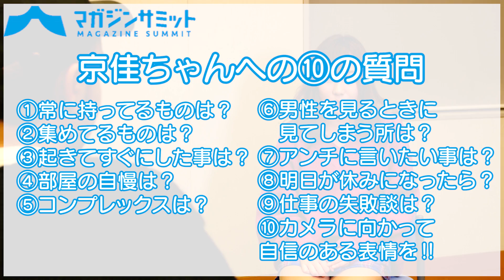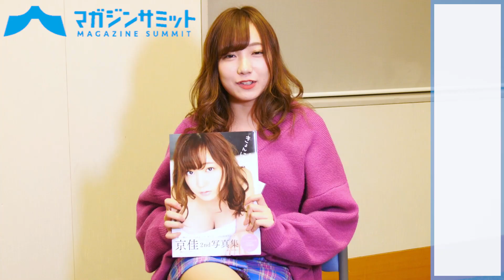【インタビュー】夢アド・京佳に「気になる10の質問」をぶつけて来た！最初に目が行く男性のポイントは〇〇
夢みるアドレセンスの京佳さんが11月30日に2nd写真集『きょんにゅー』が発売されました。日頃からお世話になっている京佳たんが2nd写真集を出すと聞きつけたマガジンサミットでは京佳たんを突撃！

写真集のことはもちろんですが、普段聞けない「10の質問」をぶつけて来ました！